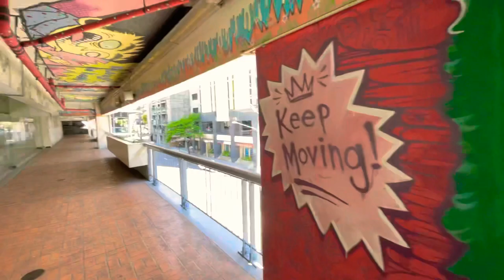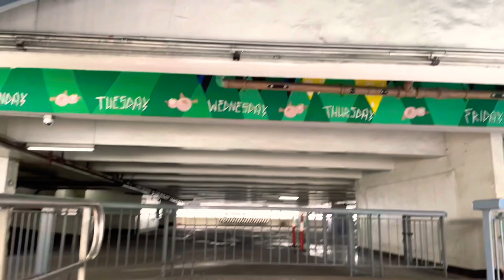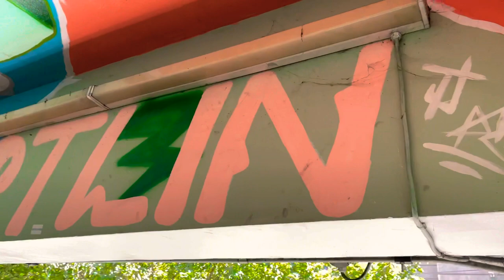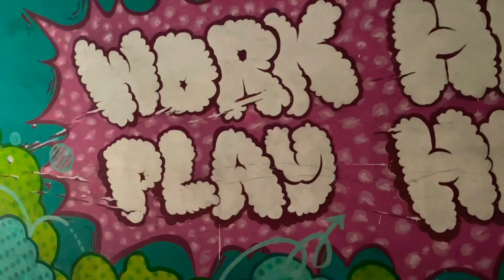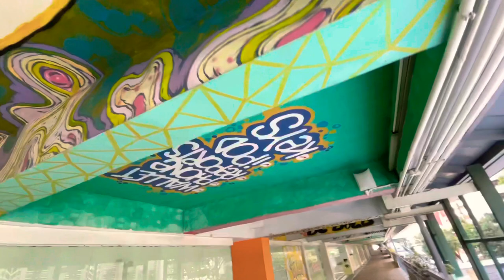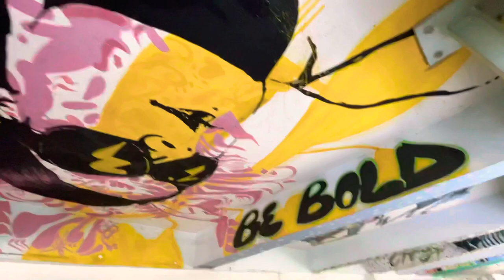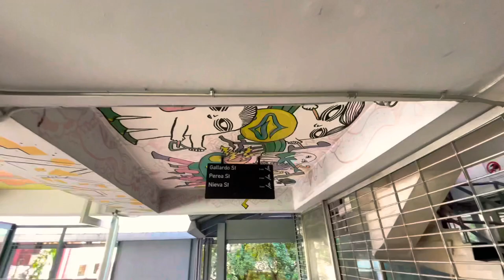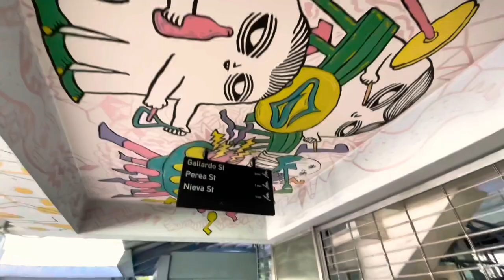Artsy Walkway in Makati City | Keep Wandering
This is the Dela Rosa Elevated Walkway (a.k.a. Ayala Walkway) located in Makati City.

Measuring 1,110 meters (3,640 ft), the structure is the longest elevated pedway in the Philippines.[1] It runs mostly along De La Rosa Street in Legazpi Village of Makati Central Business District from Greenbelt at Ayala Center to Salcedo Street. It physically links buildings such as the Ayala North Exchange, Makati Medical Center, Eton Tower Makati, De La Rosa Car Park 1 & 2, The Enterprise Center Tower, and Greenbelt.

(source: WikiPedia)